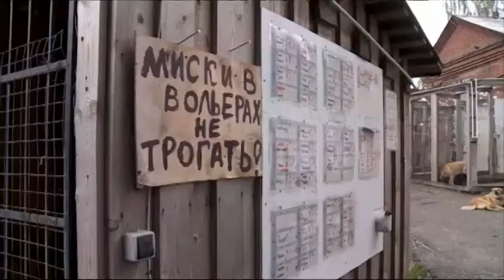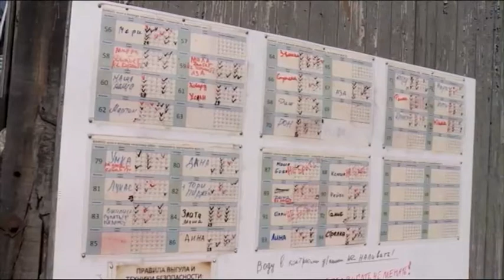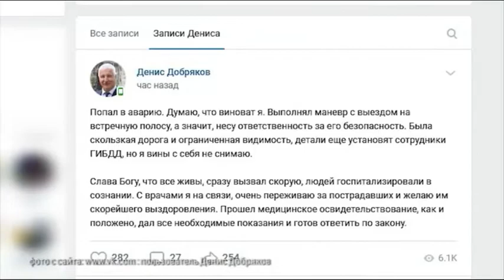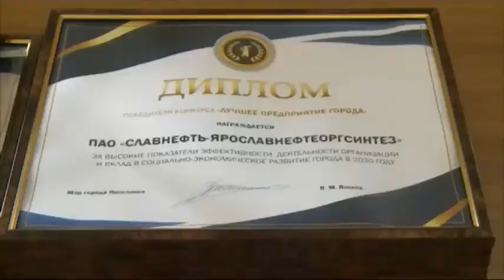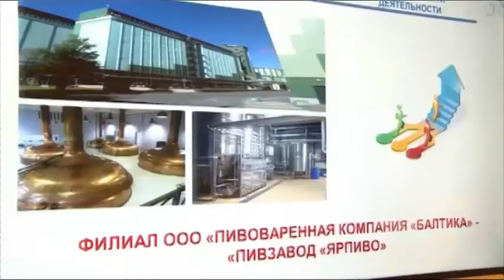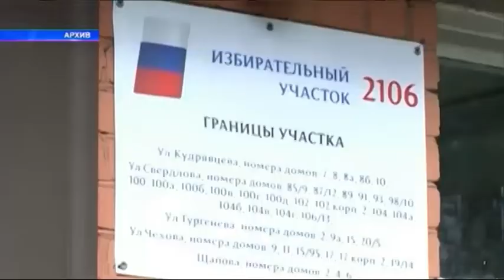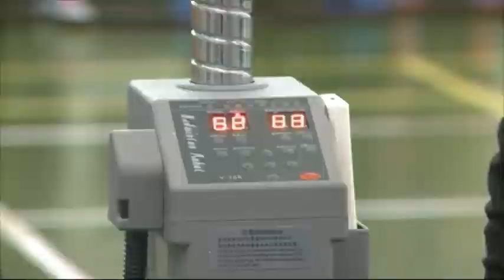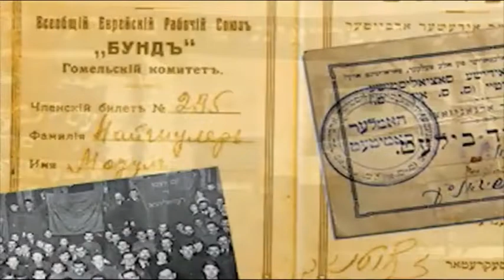Новости Ярославля 09 09 2021